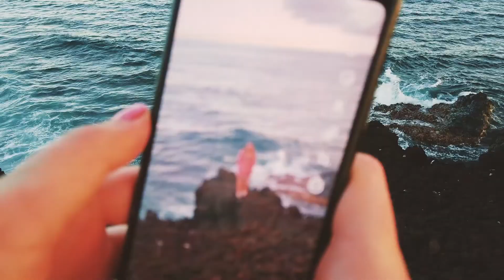Maui Trip 2019 shot with DJI Pocket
Just a brief video of the trip to Maui the entire video was shot with dji pocket.
Places in the video are
Blow hole
Makena Beach
Road to hana
Westing villas resort beach